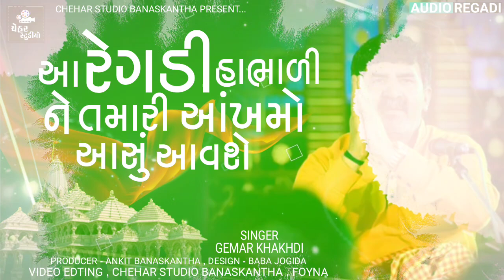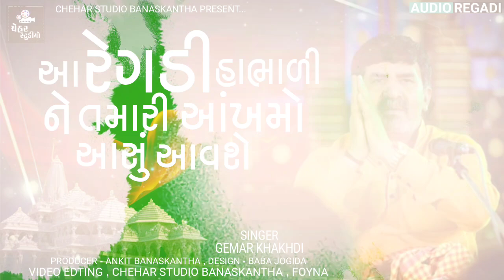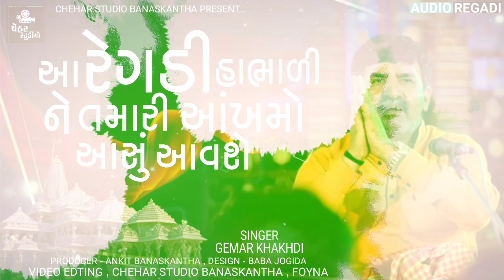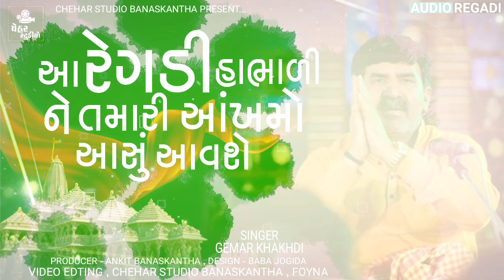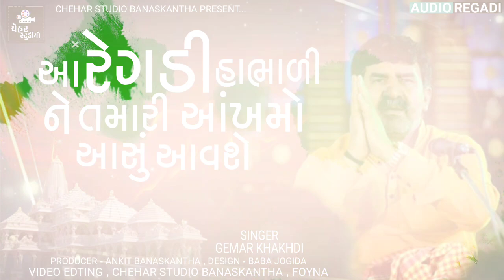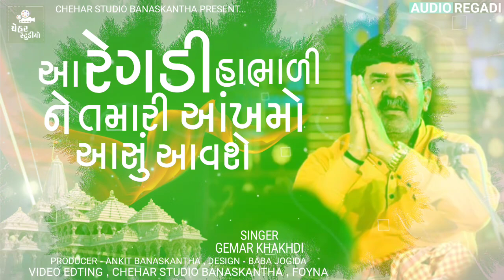Gemar Khakhdi New Gujarati Regadi | આ રેગડી હાભાળી ને તમારી આંખમો આસું આવશે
⚠️ Flush notification ⚠️

મિત્રો આ વિડિઓ ખાલી મનોરંજન  માટે મુકેલો છે આમાં  અમે કોઈ પૈસા કમાતા નથી છતાય આ વિડિઓ પર તમને સેજેય વાંધો હોય તો અમને વહાર્ટસપપ પર મેસેજ કરો વિડિઓ તરતજ ડિલેટ કરી દેસું

Friends, this video is simply entertained for entertainment, but if you do not earn any money in this video, then if you have a problem with this video, then send us a message on the Wharterspace.

વિડીયો ગમે તો લાઈક કરો. બઉજ ગમે તો તમારા મિત્રો ને શેયર કરો અને આવા બીજા વિડીયો જોવા માટેસબસ્ક્રાઈબ કરો